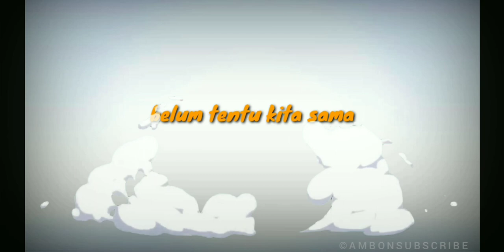Marssy Rap - Teaser ( Video Lyric )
Repost. Teaser Video Lyric

_____Official Video Lyric_____